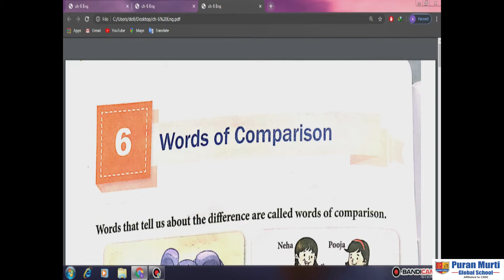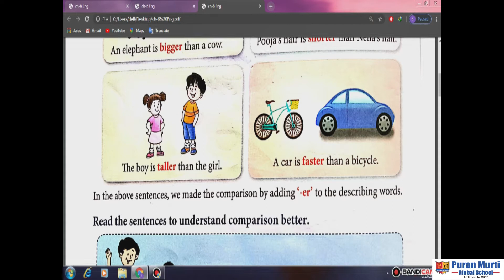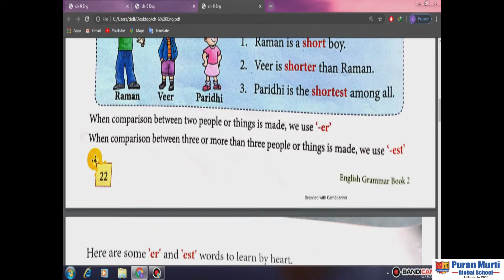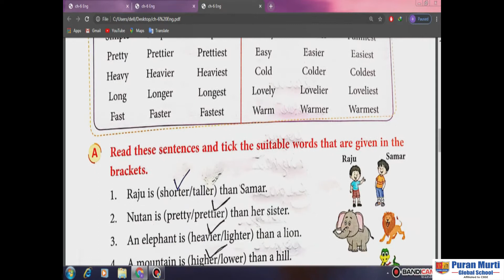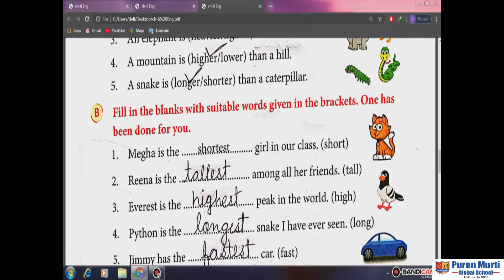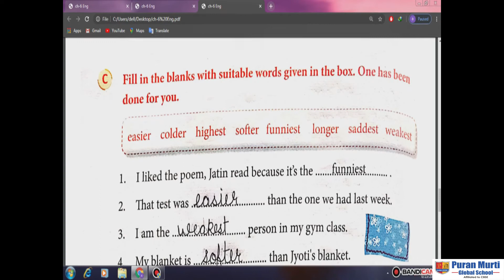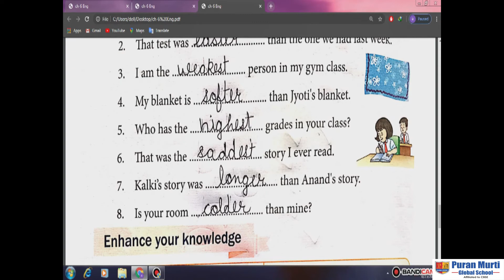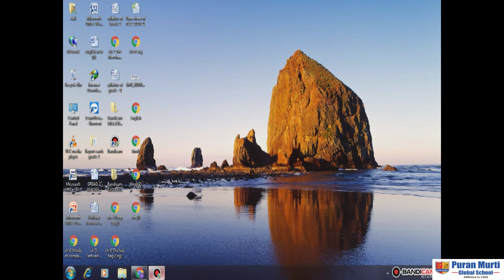Ch 6 Word of Comparision